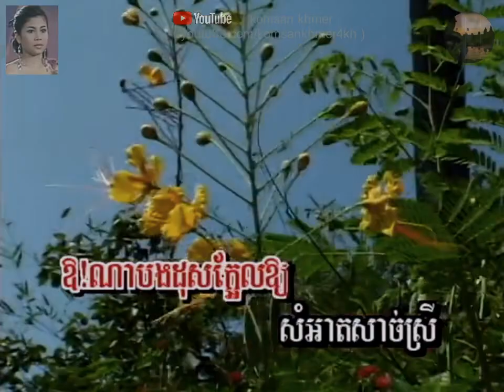ត្រពាំងពាយ​​ ឈួនសុវណ្ណឆៃ Tro Peang Peay.For🎤ភេ្លងសុទ្ធ👇Karaoke version, check description below👇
ត្រពាំងពាយ​​ ភ្លេងការ ឈួនសុវណ្ណឆៃ Tro Peang Peay
 -Open App (better quality)

ភ្លេងការ ត្រពាំងពាយ - ឈួន សុវណ្ណឆៃ Chhoun Sovanchai

Pages: កំសាន្តខ្មែរ komsankhmer4kh,
ភ្លេងសុទ្ធ komsankhmer4kh, Komsan Khmer.